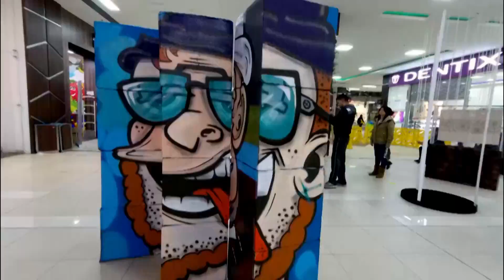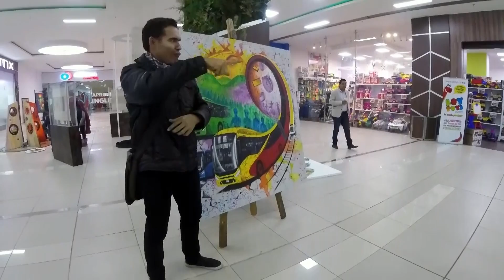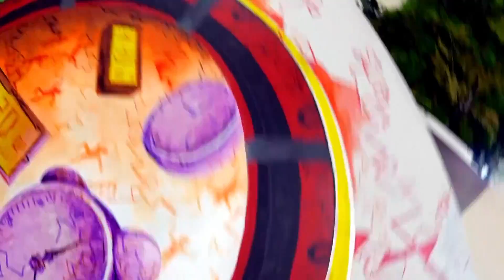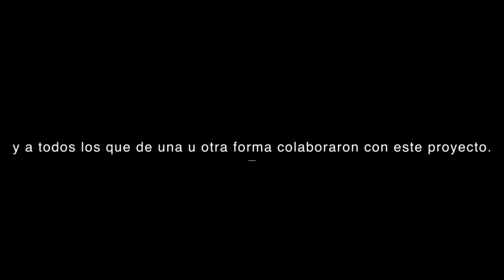Festivales 2018 Engativá - Documental 1.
La cultura desempeña un papel predominante en la construcción y transformación social, ya que fortalece la participación de la ciudadanía, desarrolla las capacidades asociativas de la misma y consolida la solidaridad entre ciudadanos/as e instituciones. Entendiendo el importante rol desempeñado por la cultura como eje social y político, para la Alcaldía Local ha sido primordial el ampliar y fomentar la oferta cultural en la localidad de Engativá.

Este documental es el resumen de 11 eventos culturales que exaltaron el talento local.